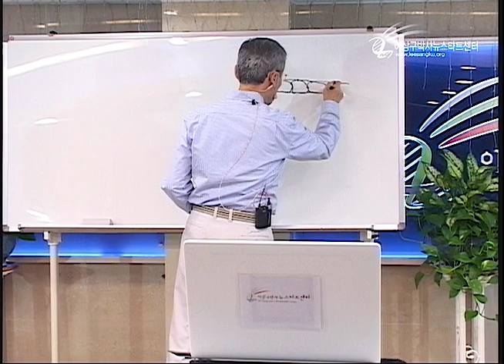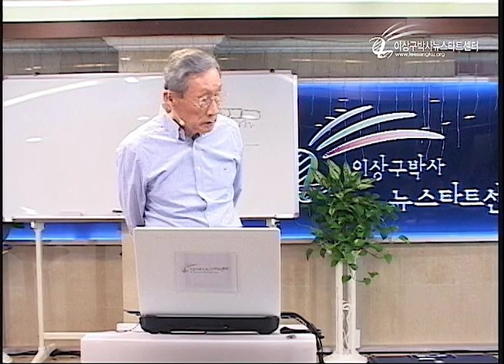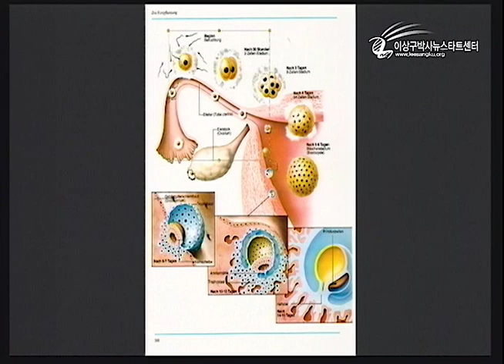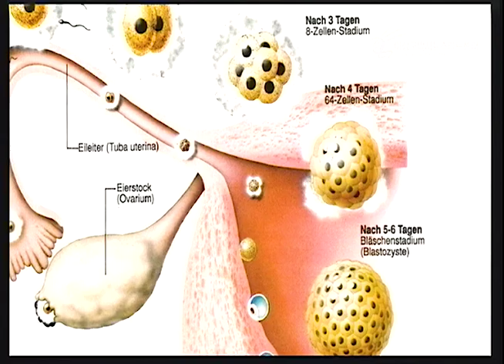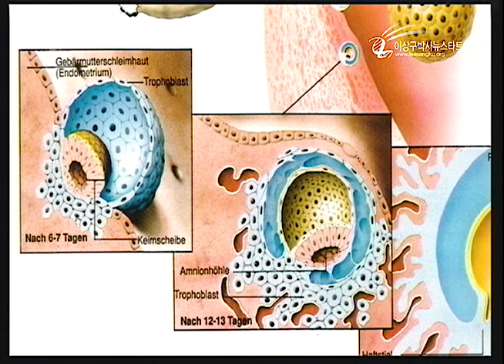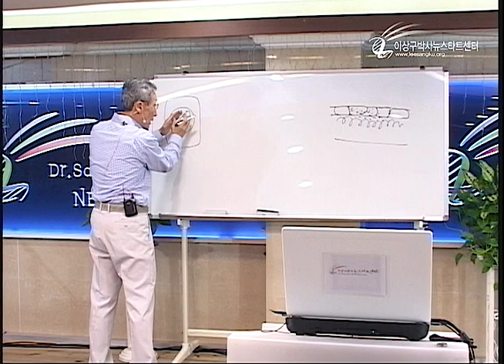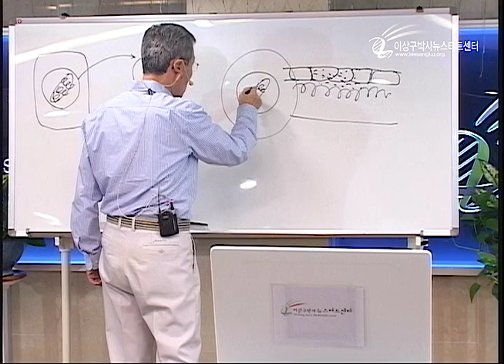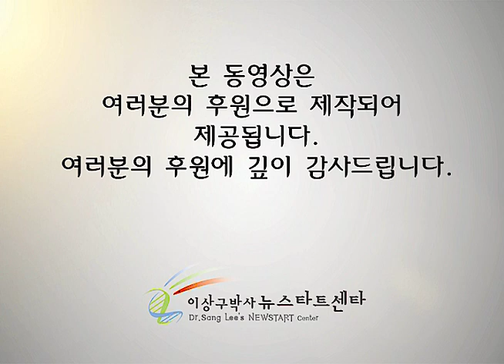R209-19 재생의 비밀